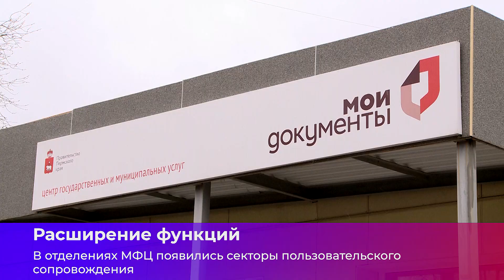Коротко о главном_17.03.2023_СольТВ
Соликамцы от 6 до 16 лет могут принять участие в муниципальном этапе конкурса «Мы готовы к ГТО», только вот сдавать нормативы не нужно. Все подробности узнаете из нашего краткого обзора новостей.